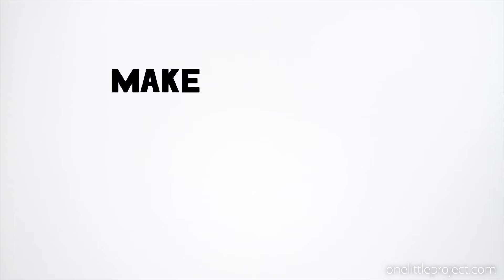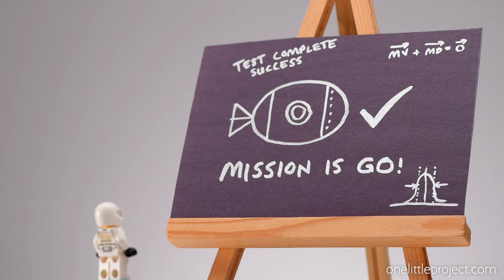Balloon Rocket | Rocket Balloons Experiment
Learn how to make a balloon rocket! This rocket balloon is such a fun science experiment and STEM activity. Kids can make their own rocket using simple items, like a balloon and a straw, and then watch the rocket blast off using air power! It's such a fun craft and an easy way to learn some physics!

Tell us what you think of the project in the comments including any questions and reactions!

🧶🧵🎨🖌 SUPPLIES NEEDED TO MAKE THIS PROJECT:
Balloon
Straws
Rubber band
Tissue paper
Colored cardstock
Tape
Fishing line
Scissors